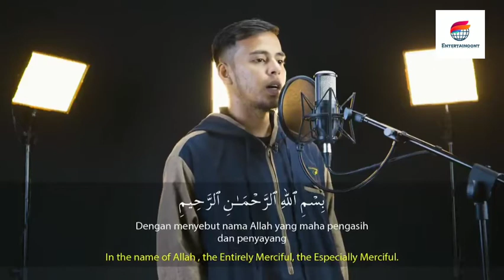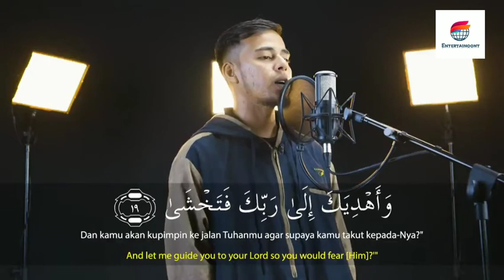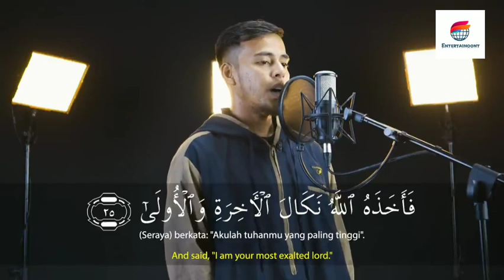Salim Bahanan || Surah An-Naziat Ayat 1-25 [Part-1] || Quran In Beautiful Voice